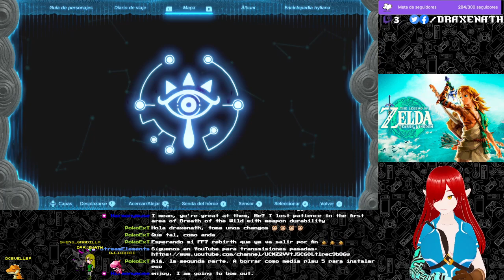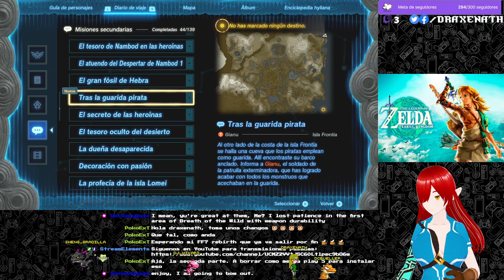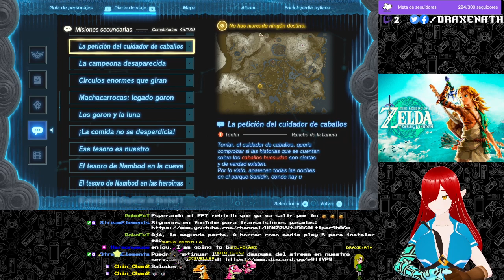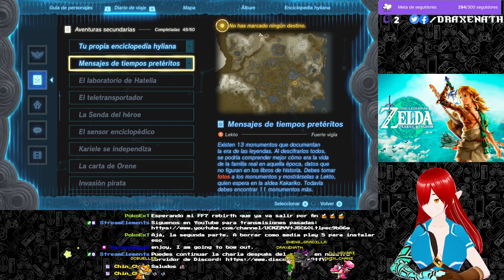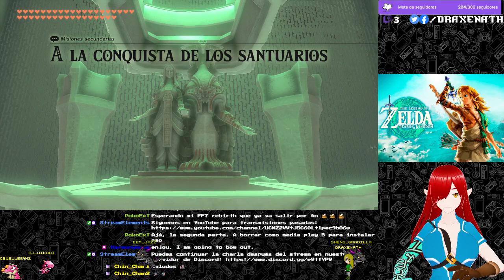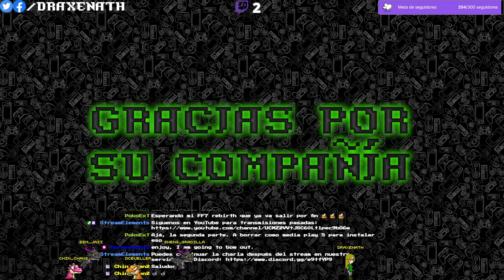[The Legend of Zelda: Tears of the Kingdom] Parte 20: Quedan 6 santuarios